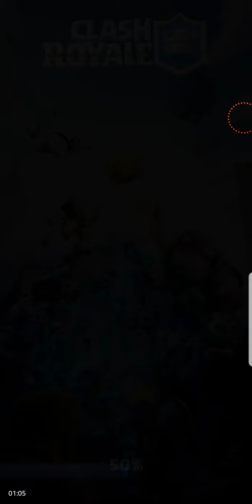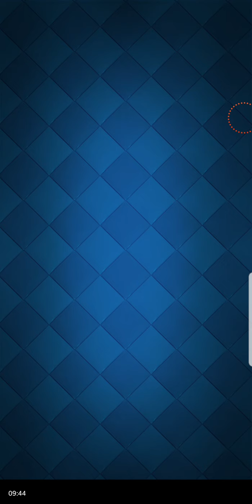IM FIGHTINV TO THE DEATH - Clash Royale